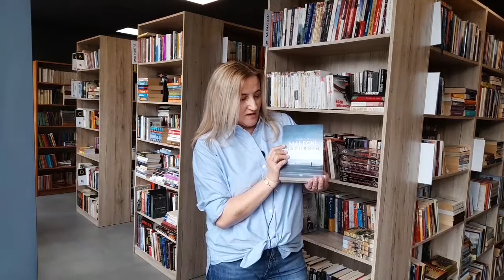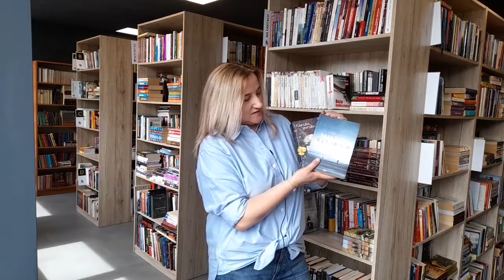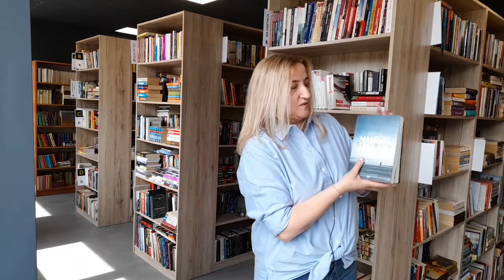Czwartki z biblioteką